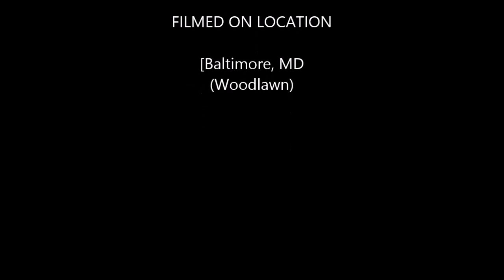Maximum Life Christian Church BIBLE STUDY 11 11 2015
Join us for an awesome time in Bible Study and Word at Maximum Life Christian Church in Baltimore, Maryland.